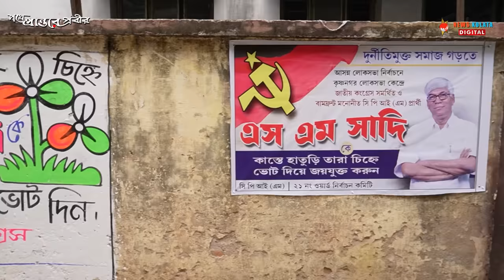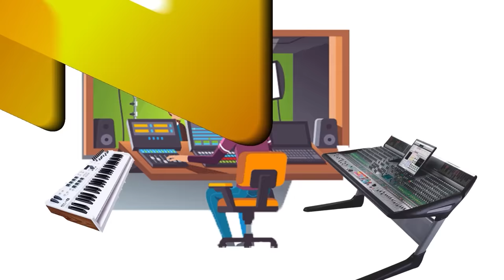Krishnanagar জনমত সমীক্ষা Ground Zero Report | Bengali News | Bengla News Update | News Kolkata